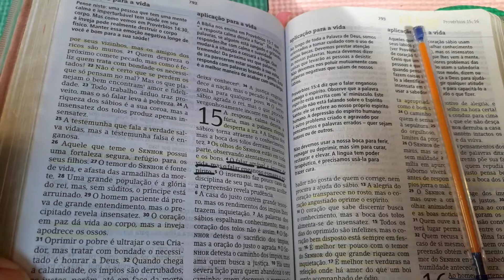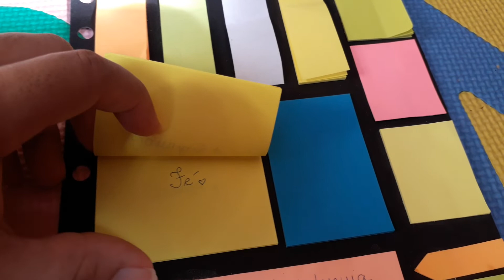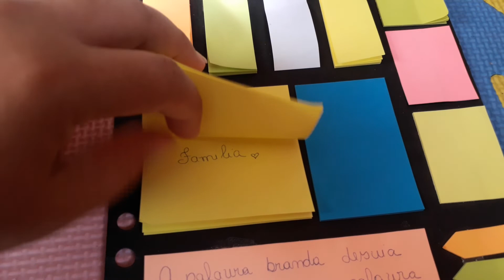5 PALAVRAS FAVORITAS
Você já parou para refletir que as palavras tem poder sobre a tua vida?
O que tem saído da tua boca ?

Alegria ou tristeza
Força ou fraqueza
Fé ou desânimo
Nossa tarefa de hoje é : minhas 5 Palavras favoritas ... Reflita hoje se seu vocabulário tem te feito acordar todos os dias com vontade de vencer ou de morrer . "A palavra branda desvia o furor, masa palavra dura suscita a ira." Provérbios 15.4

Ahhh as minhas 5 palavras favoritas são:
Pai ✔ tô chamando por Ele direto 😂
Amor ✔ peço direto junto com paciência 😂
Família ✔ meu maior motivo de oração e gratidão
Fé ✔ é  o combustível do meu viver - crer sem ver
AMIGA✔ vem junto com Cuidaaa 📣
Vocês são benção na minha vida, Amoooo tudin Agora é a tua vez .. Cuidaaa